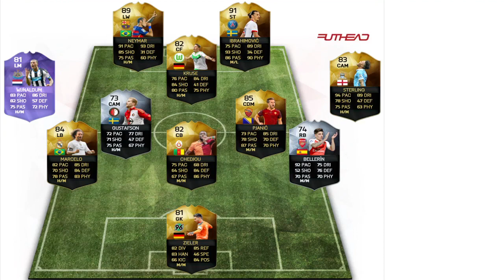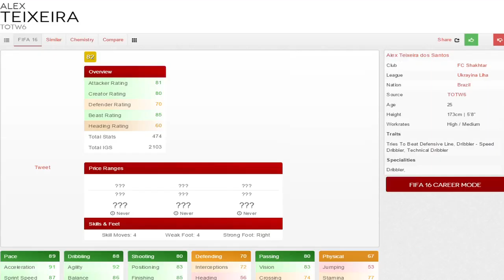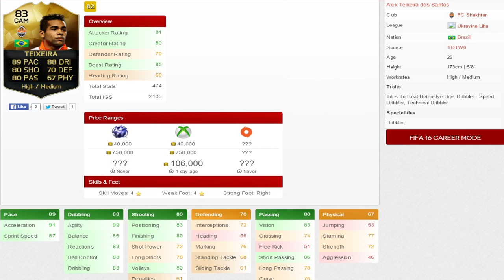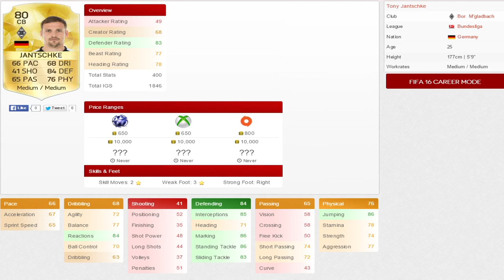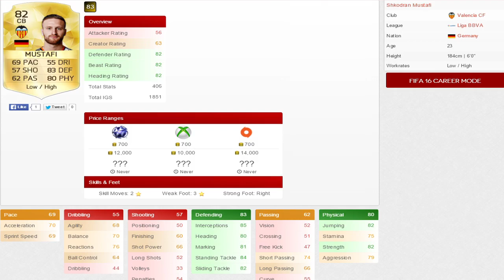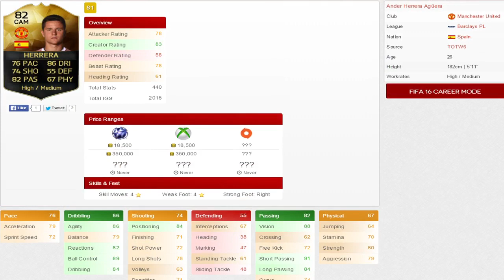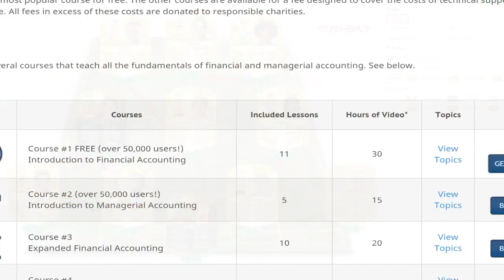FIFA 16 | SQUAD BUILDER #13 / HYBRID TOTW#6 - IF Herrera & Zieler!